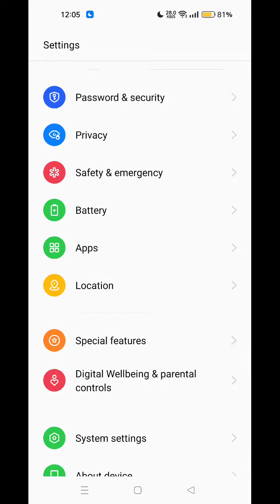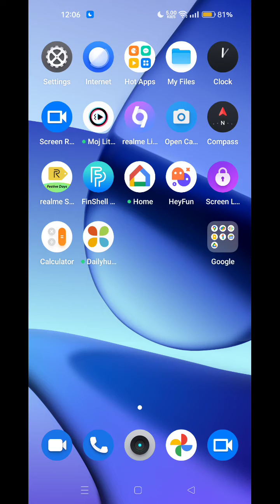Remove Password Lock In Oppo A77, How To Delete Password Lock In Oppo A77, Password Lock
Remove Password Lock In Oppo A77, How To Delete Password Lock In Oppo A77, Password Lock Kaise Hataye In Oppo A77,

Password_Lock_Remove Oppo A77